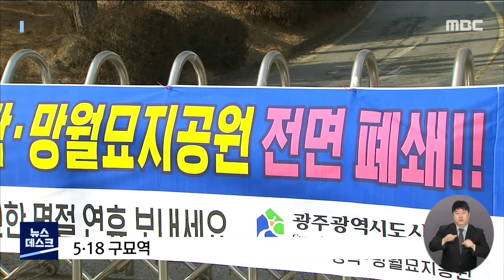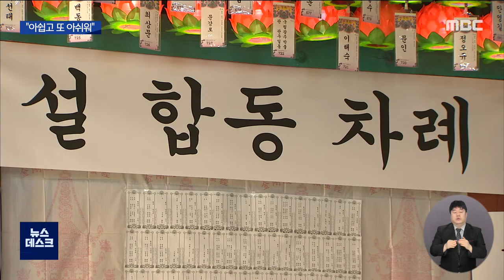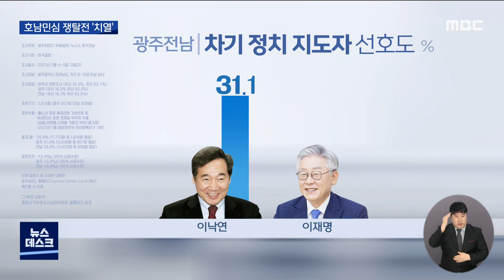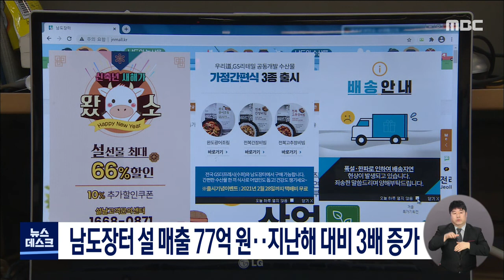[광주MBC 뉴스데스크 2021.02.12] 비대면*거리두기 설날.."아쉽고 또 아쉬워"